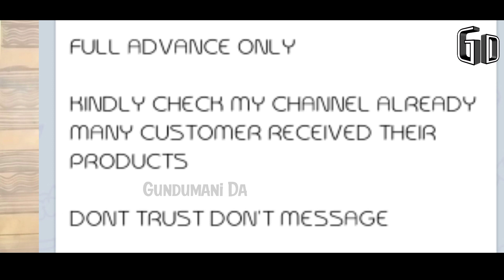lowest price mobile in Telegram fake customs account Gundumani da